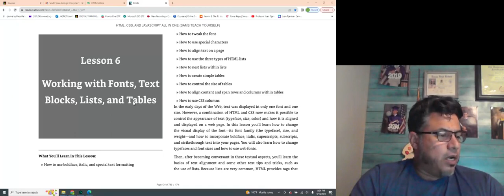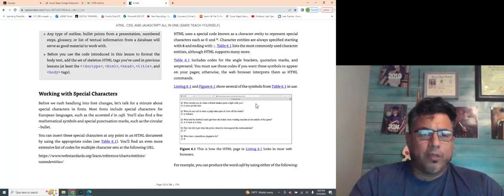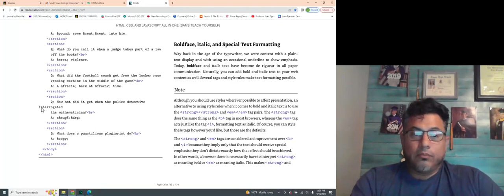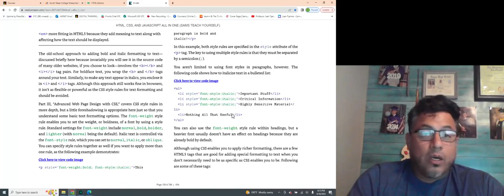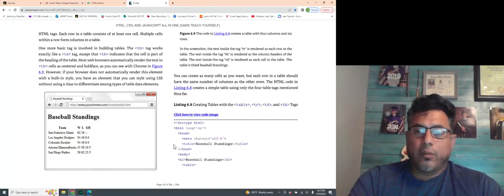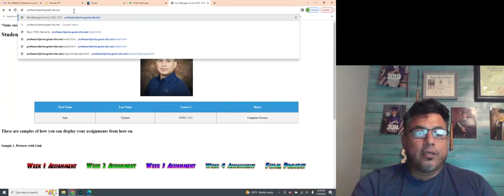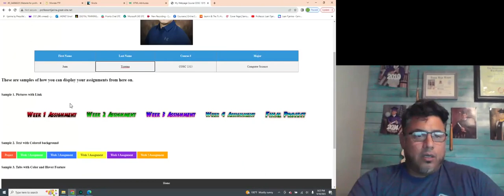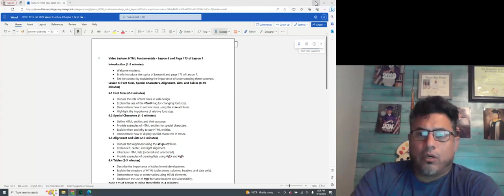COSC 1315 Week 3 Lecture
South Texas College Professor Tijerina